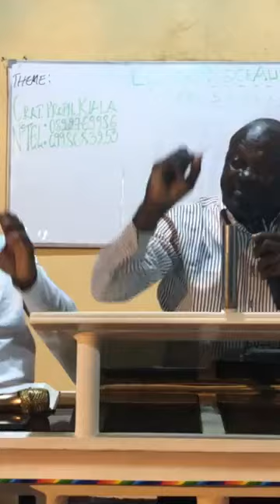Papa kiala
NOUS DEMANDONS AUX AMOUREUX DE LA BONNE PAROLE DE S'ABONNER À NOTRE CHAINE YOUTUBE ET DE NOUS AMENER PLUS D'ABONNÉS, AINSI C'EST VOTRE FAÇON DE SOUTENIR L'OEUVRE, CAR CELA NOUS PERMET DE VOUS ENVOYER PLUS DES PRÉDICATIONS, MERCI, QUE DIEU VOUS BÉNISSE